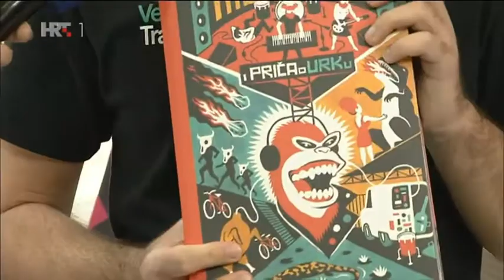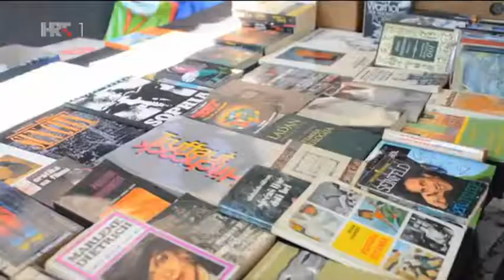19. rođendan Močvare - HRT 1 (3.4.2018.)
HRT 1: Kod nas doma - 3.4.2018.